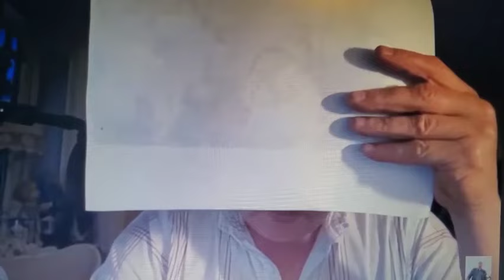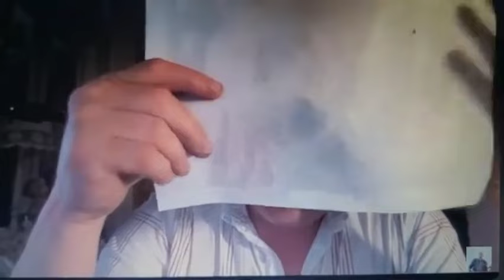Warning to D.T. English CC. Polish clairvoyant Krzysztof Jackowski's predictions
To see the English translation, click on the CC icon (on the computer) or click on the video screen, click on the cogwheel symbol and choose English subtitles (on the phone).